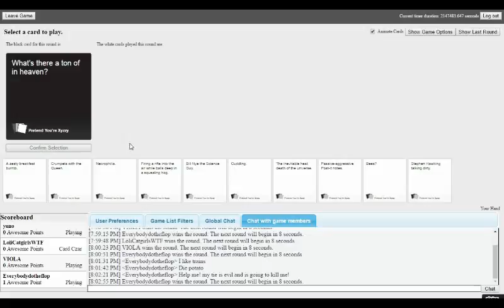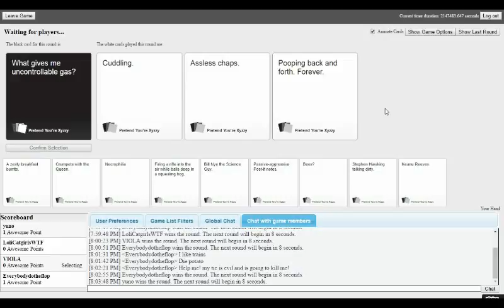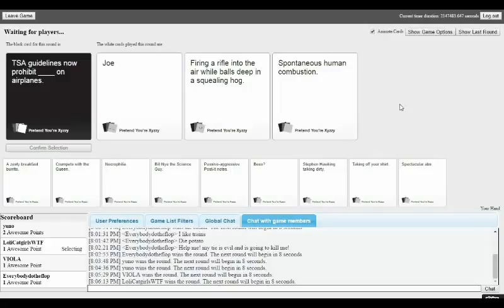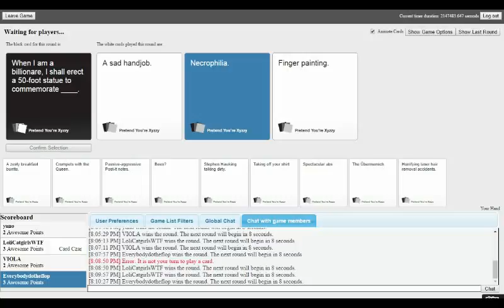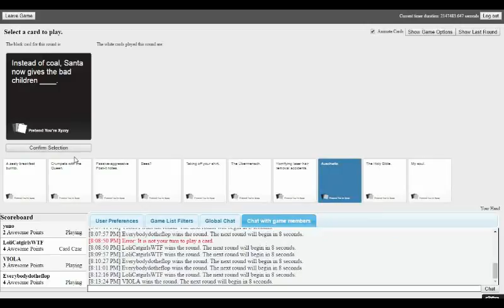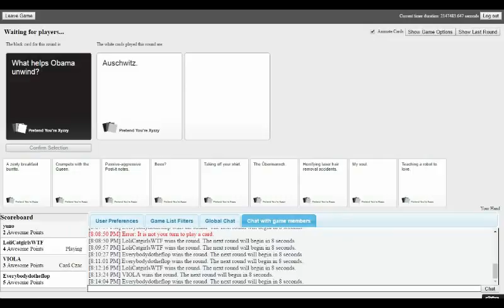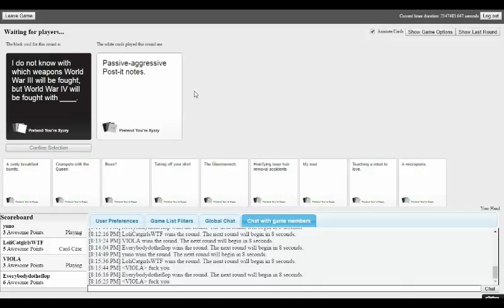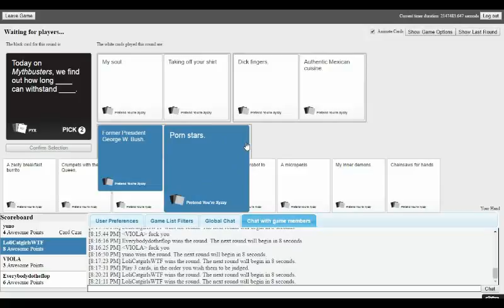Cards Against Humanity: Episode 4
Well Jamie is racist... Didn't we know that already?